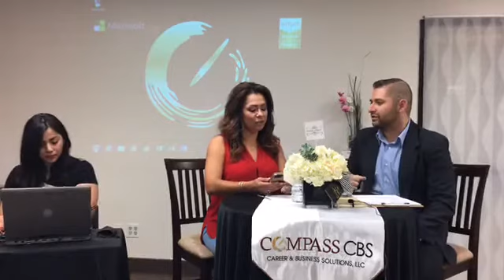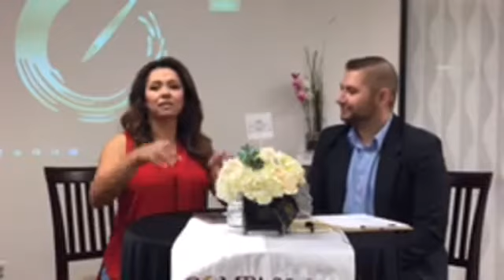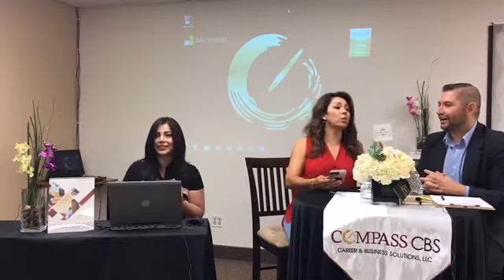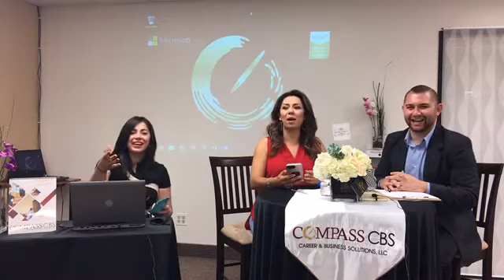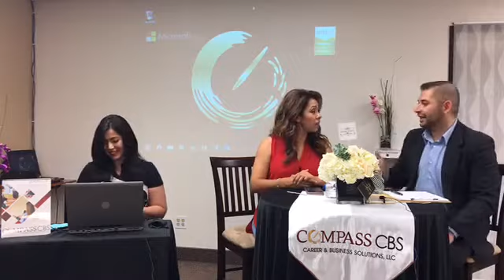Energiza Tu Negocio: 17 de abril 2017 con Mary Rabago hablando...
Energiza Tu Negocio: 17 de abril 2017 con Mary Rabago hablando sobre la importancia de invertir en medios digitales para su negocio y también conocer más en fondo la increíble historia de Mary Rabago como emprendedora! Edgar Rafael Olivo